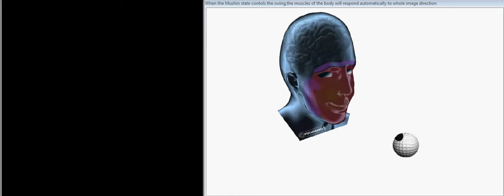Carly Childs 1 1